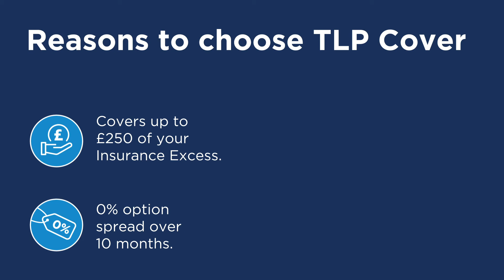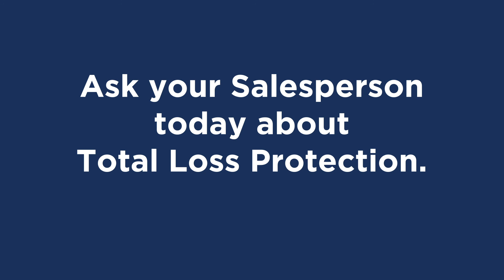Total Loss Protection (TLP) Explained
You never know what's around the corner...
Your motor insurance may only cover the market value of your vehicle. TLP will make up the shortfall back to the original invoice price or pay off your finance early settlement amount... whichever is the greater.
This short video explains the key elements of Total Loss Protection so you can decide if this is the right product for you.